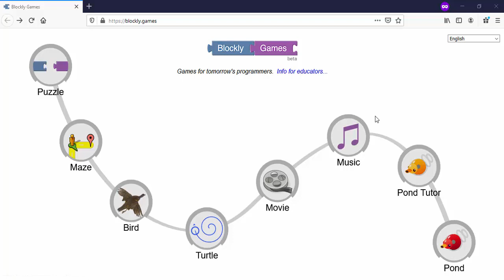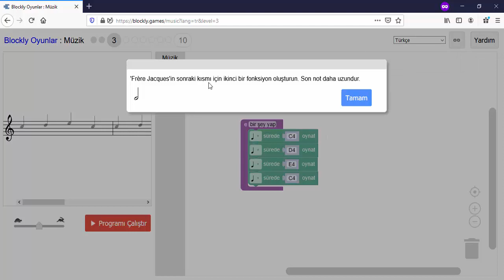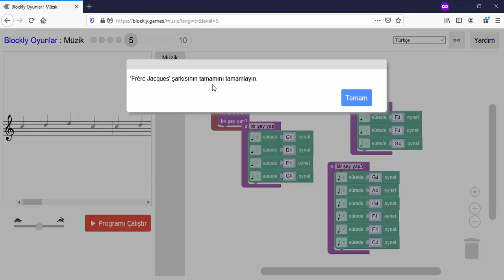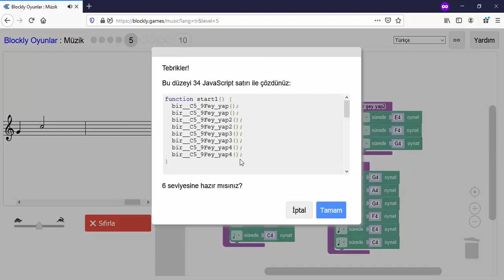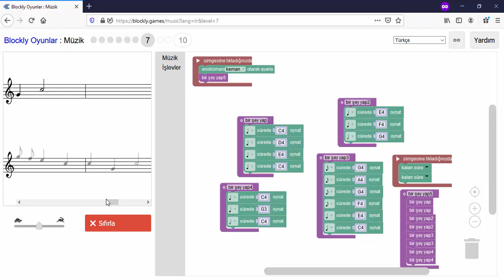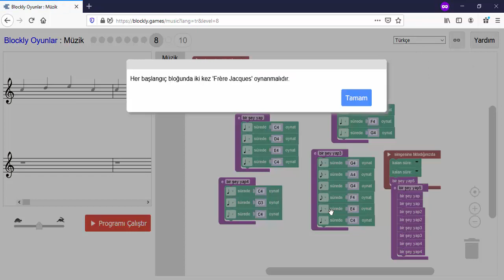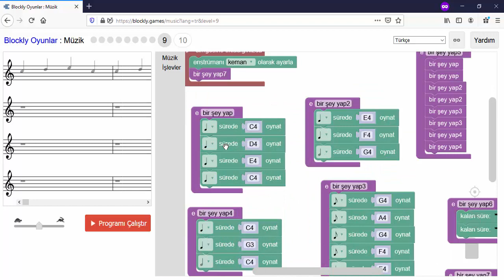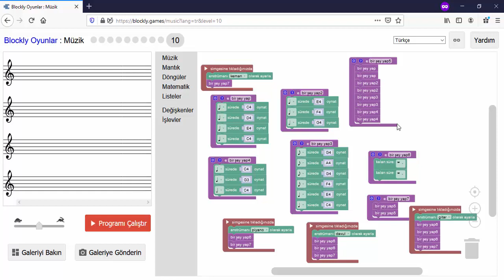Blockly Games 6. Bölüm Müzik Oyunu - EBA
Blockly Games uygulamasında 6. bölüm olan Müzik Oyunu'nu oynadım. Blockly Games çocuklara, kodlamanın temeli olan algoritma becerisi kazandırmaya yönelik hazırlanmış bir oyundur. Aynı Cody Kodlama Oyunu gibi. Kanalda onun da serisi mevcut.